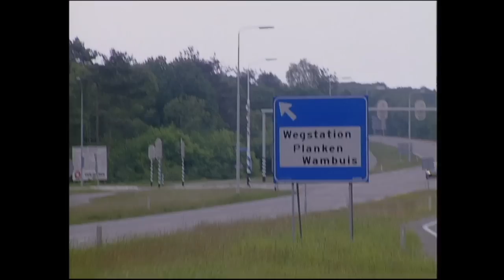Blik op de Weg OFFICIAL - Special De Wegenwacht: benzine-inspuiting defect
Leden van de ADAC worden in Nederland door de ANWB geholpen.